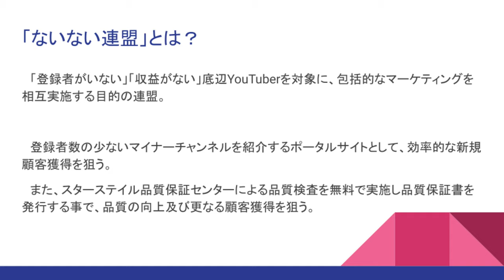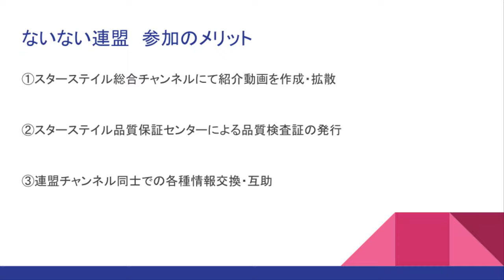ST058'PV ないない連盟CM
関連動画はこちら↓
☆彡058【底辺YouTuber大集合！】ないない連盟発足＆加盟チャンネル募集！【完全無料】

問合せはTwitterまたはMailにてお願いします。

スパム対策の為、お手数ですが[]を取り除いてご利用下さいませ